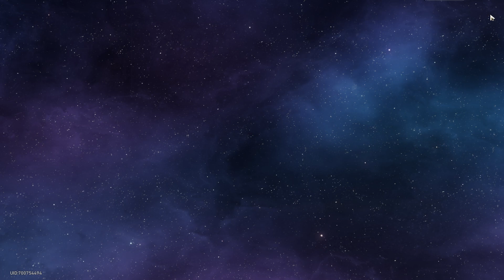【Honkai: Star Rail】Team Building ► Arlan ★ All Major Traces ║v2.2 #1601║